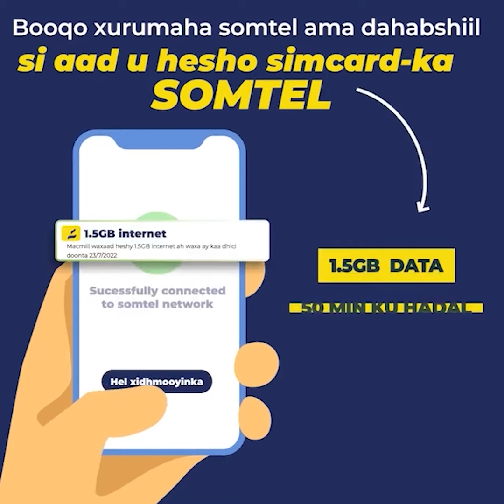Maxaabistii Ugu Badnayd Oo Maamulka Puntland Oodda Ka Qaaday Ciida Awgeed